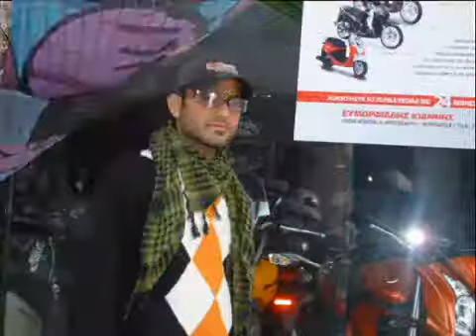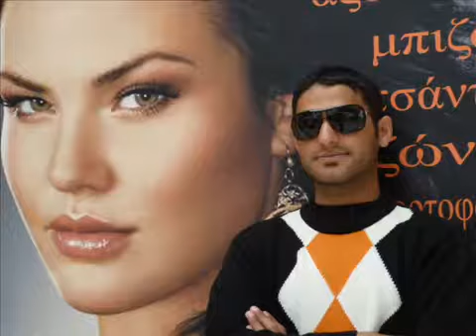FAISAL BUTT NaTt KaLaN To Greece.wmv.flv